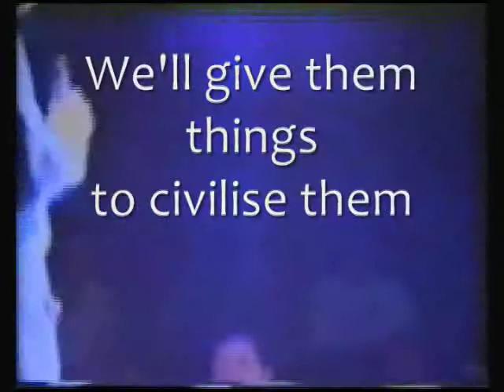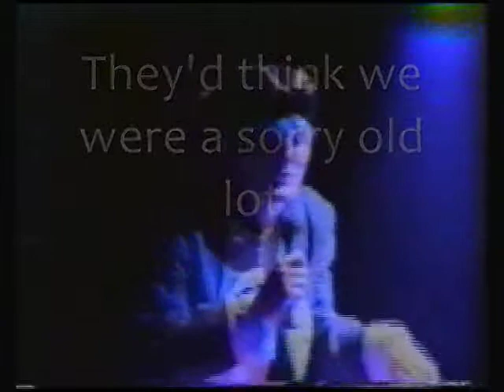4. A Great Advantage